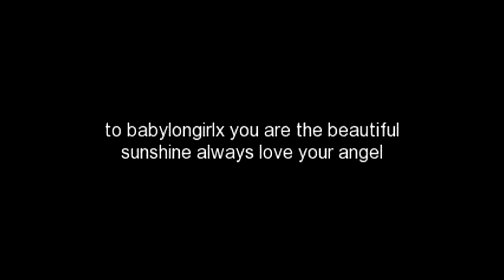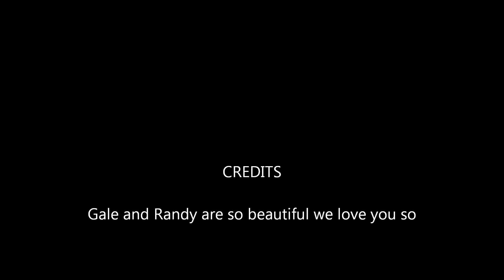Brian and Justin sweet angel / Gale and Randy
For everyone thank you from the heart with all the subs and the comments you are all so amazing and wonderful kisses for my friends Barbara please enjoy beautiful angel